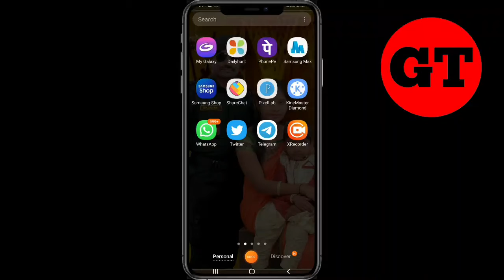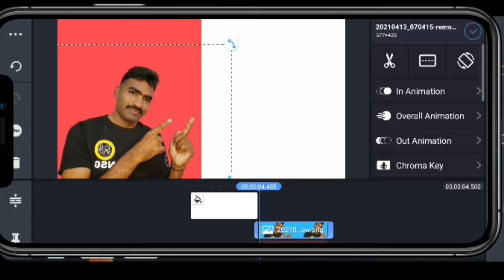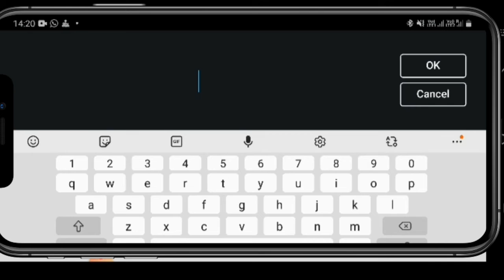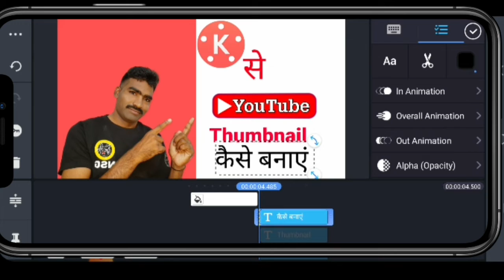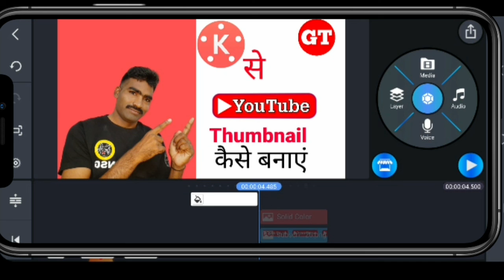Kinemaster से YouTube Thumbnail कैसे बनाएं || बर्थडे पोस्टर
hello friends
मैं गजानन
आपके अपने YouTube channel Gajraj tech में आप सभी का हार्दिक स्वागत करता हूँ,
दोस्तों आज हम आपको बतायेंगे की आप Kinemaster app से youtube thumbnail or birthday poster कैसे बना सकते हैं.

Kinemaster se thumbnail kaise banaye, How to make thumbnail from kinemaster, How to make thumbnail in kinemaster, How to create thumbnail for youtube videos, Thumbnail kaise banaye, Youtube thumbnail

How to make thumbnails, how to makemake thumbnails in kinemaster, Tech ora, youtube thumbnail, How to make thumbnails for YouTube videos, thumbnail tutorial youtube